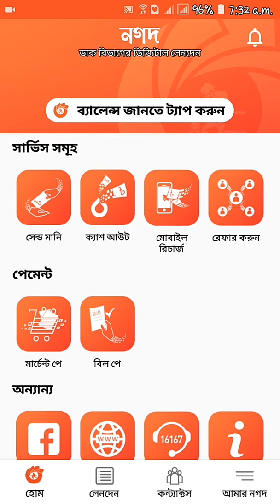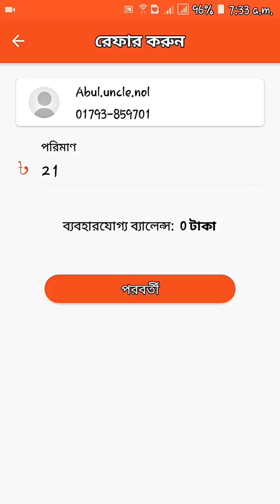Nagad Account open system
Nagad